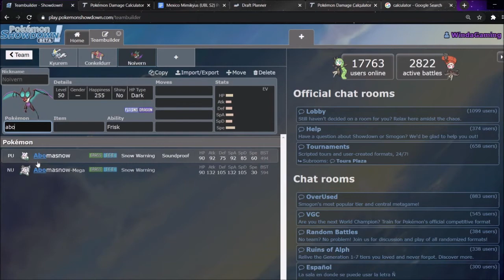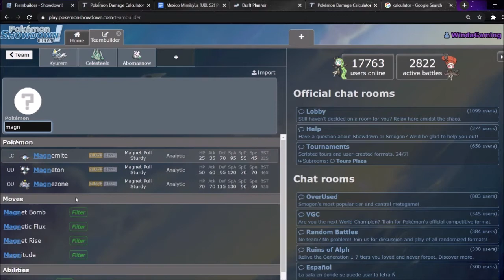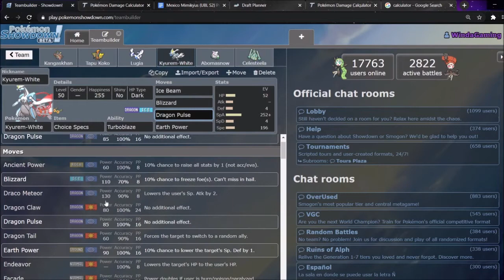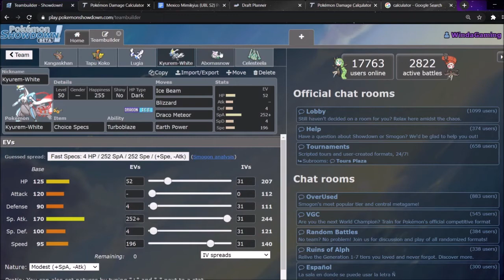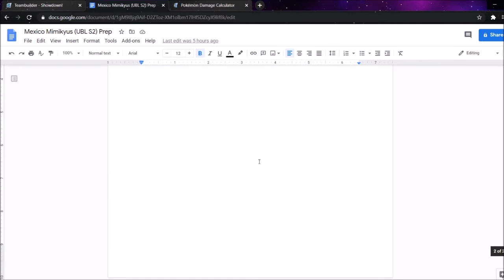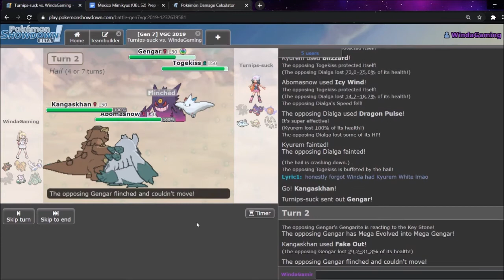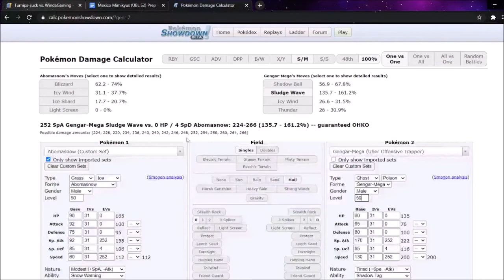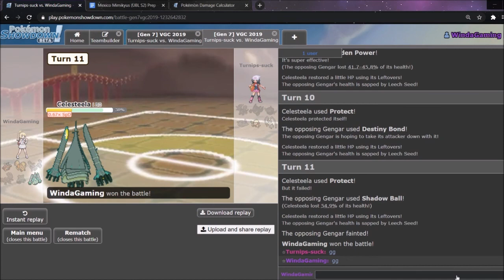A frosty touch-up - UBL S2 Week 5 vs Mexico Mimikyus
Week 5 of the UBL is here, and against Fat Rat and the Mexico Mimikyus. However, we made some changes that hopefully will give our opponent a little bit of a chill.